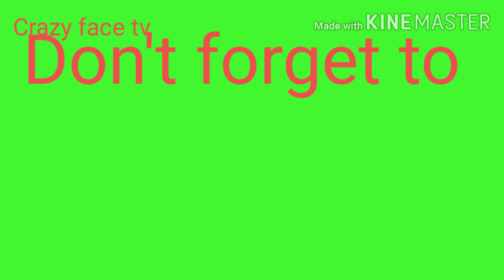TAWA LANG KAYO, BAWAL ANG SAD😁😁😁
BAWAL matulog 😂😂😂